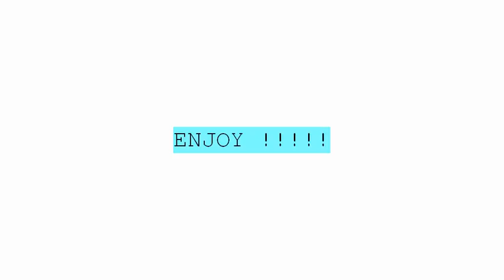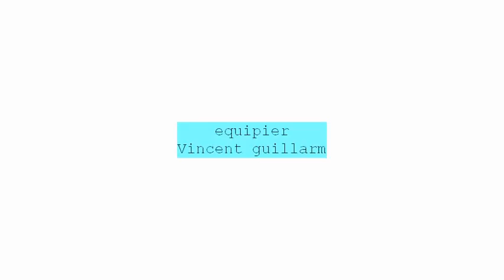470FRA 29
premiere sortie du nouveau 470
Brest , 05/2010
featuring Simon Moriceau , Vincent Guillarm , Sofian Bouvet